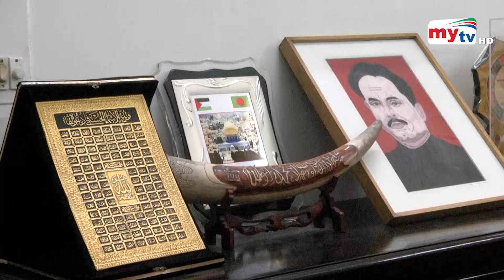জাতীয় পার্টি কি নির্বাচনে যাবে ? | Bangla News | Mytv News